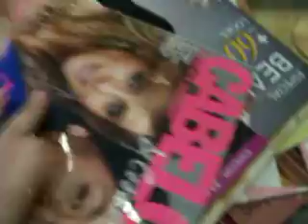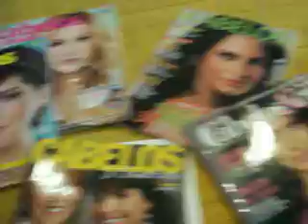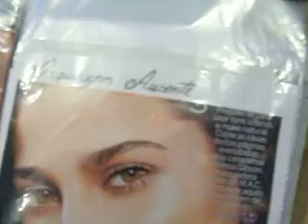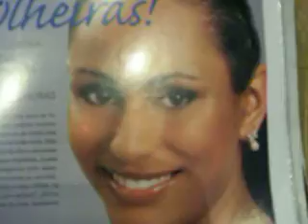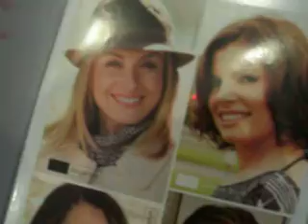Revistas e Pasta com fotos de makes.mov